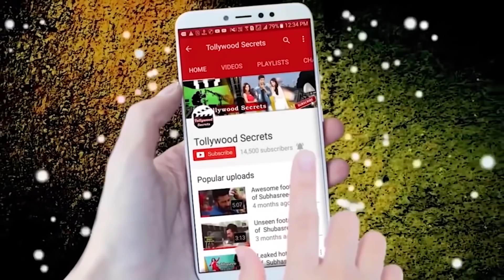Bhokatta coming soon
Watch full updates on Bangla movie Bhokatta starring Om,Elina in lead roles& other events, gossips,fashion trends, style statements, live video, shooting reports of your favourite celebrities direct from shooting location, brought to you by Tollywood Secrets.